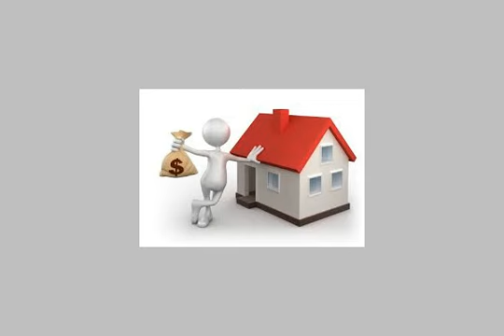Apartment for sale in cairo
للبيع للبيع شقة تمليك مميزة ب 6 اكتوبر مساحة 63 متر غرفتين وصالة كاملة المرافق نصف تشطيب مطلوب 50.000 قسط شهرى 160 جنيه - 6 اكتوبر - Egypt Real Estate | Greater Cairo | Apartment For Sale